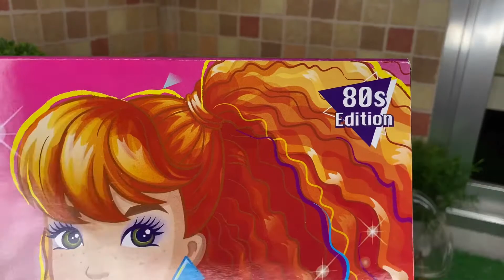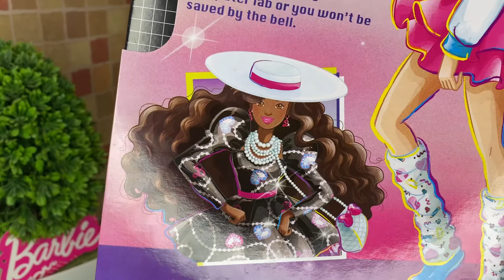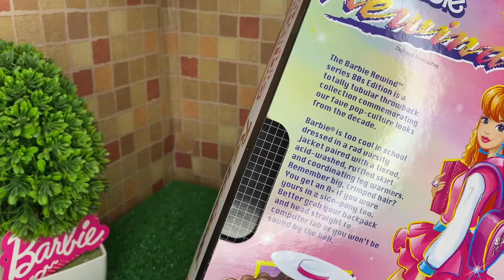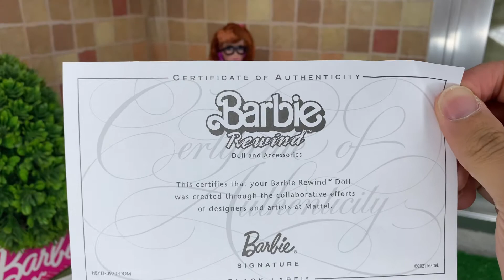Barbie Rewind Series 80s Edition - Unboxing e Review PT BR